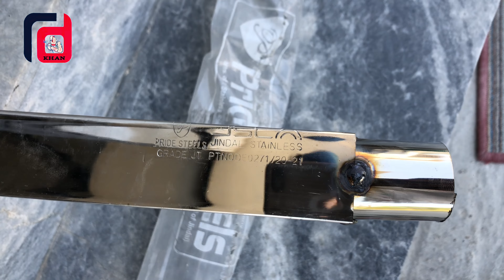Staircase Railing Installation Process || Steel Railing Design For Home